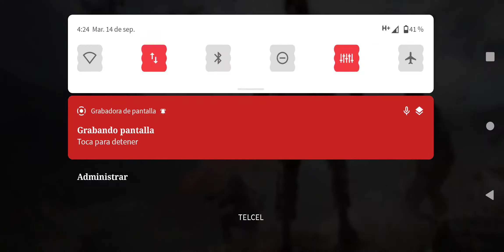jugando como principiante